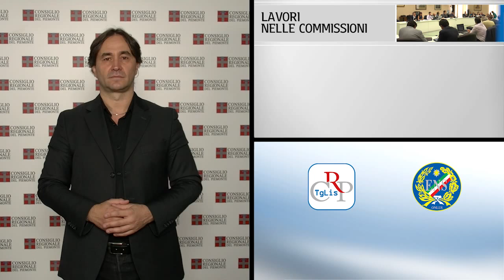Tg Lis n.28 - ottobre 2015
Lavori nelle Commissioni
Città metropolitana, ricevute le Rsu
Rassegna sui diritti umani

In settimana la Commissione Affari Istituzionali ha proseguito l’esame del disegno di legge sul riordino delle Province. In 6a è stato audito il presidente dell’Edisu. L’assessore all’Urbanistica ha svolto in Commissione una informativa sulla Vas, mentre in Sanità sono stati auditi enti e associazioni sui servizi di salute mentale. Riunione congiunta per le commissioni Lavoro e Legalità sul caporalato.

PRIMO PIANO

01) I lavori nelle Commissioni
In settimana la Commissione Affari Istituzionali ha proseguito l’esame del disegno di legge sul riordino delle funzioni delle Province e della Città metropolitana. In Commissione Cultura audizione del presidente dell’Ente per il Diritto allo Studio sulle residenze universitarie. In seconda, informativa dell’assessore all’Urbanistica sulla valutazione ambientale strategica nei procedimenti urbanistici, in Sanità audizione di enti e associazioni sul riordino dei servizi di salute mentale.

02) Province, Rsu a Palazzo Lascaris
Valutare e sostenere gli emendamenti al disegno di legge sul riordino delle Province in merito alla ricollocazione del personale. È quanto hanno chiesto le Rappresentanze sindacali unitarie (Rsu) della Città Metropolitana nell’incontro, coordinato dal presidente dell’Assemblea Mauro Laus, con i capigruppo.

03) Rassegna sui diritti umani
Ha preso il via al cinema Romano di Torino la rassegna "Rights on the movie - Diritti al cinema", realizzata dal Comitato regionale per i diritti umani con Aiace. L'iniziativa prevede la proiezione di otto pellicole per riflettere sull'affermazione e la negazione dei diritti umani nel mondo. Intervenuta anche Maria Grazia Breda, del Coordinamento sanità e assistenza, che ha illustrato e attualizzato i temi e gli interrogativi proposti dal film.